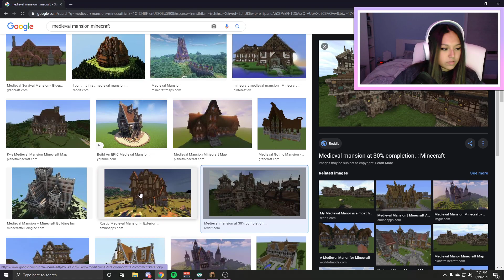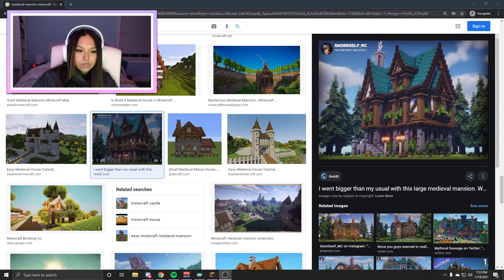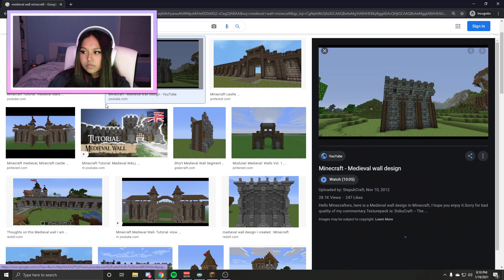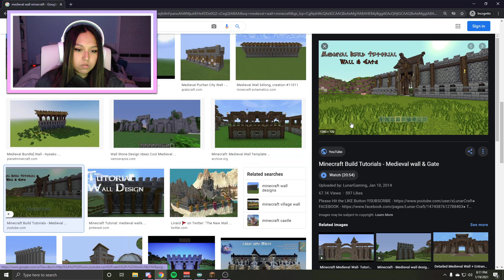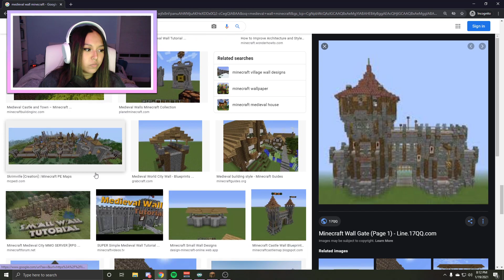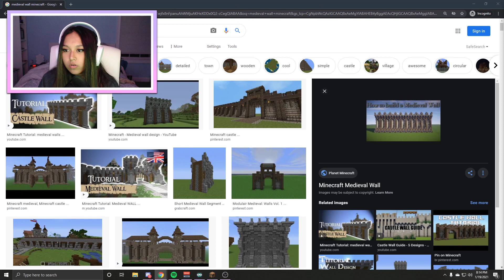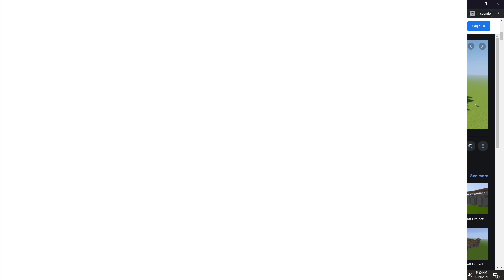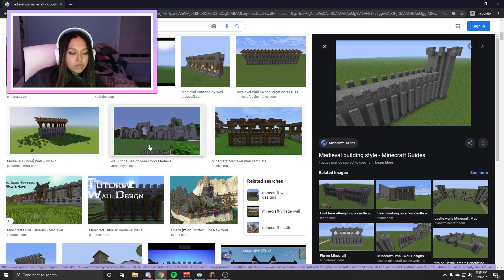TiredSMP Day 1: The Beginning